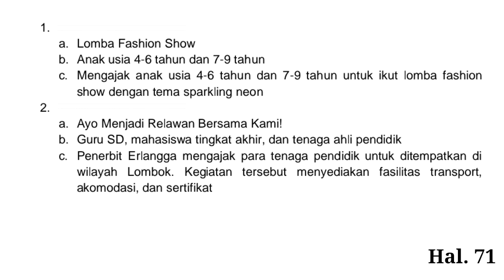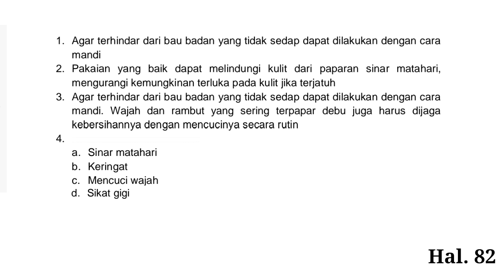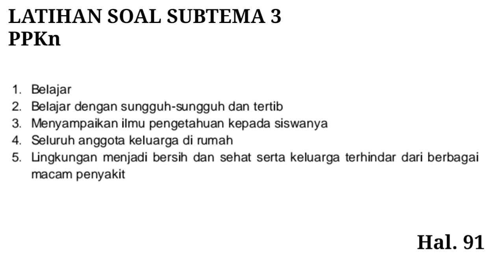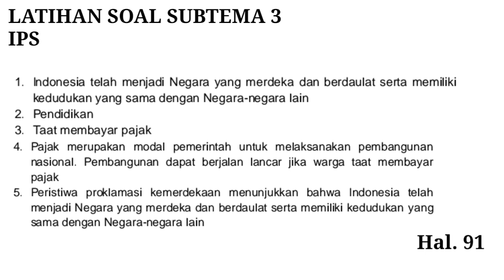BUPENA 6C hal 65-92| Tema 6 Subtema 3